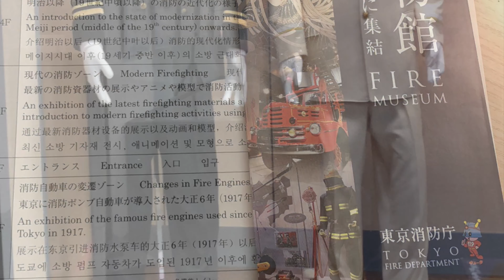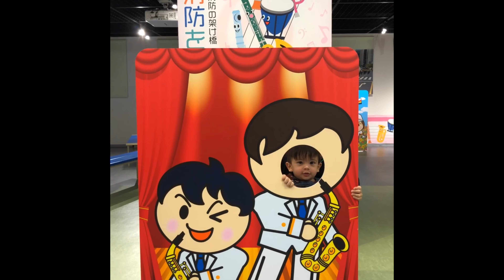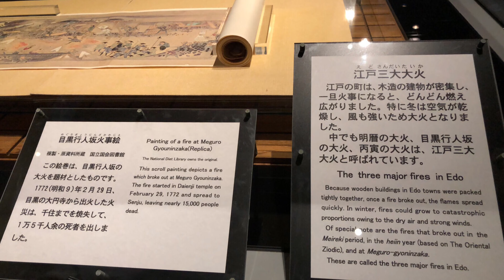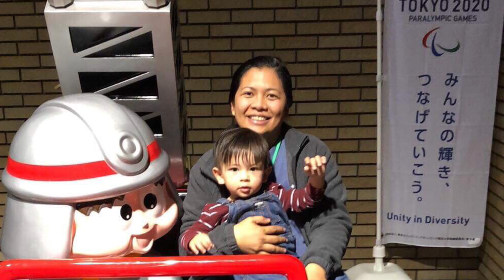AJ @ The Tokyo Fire Museum